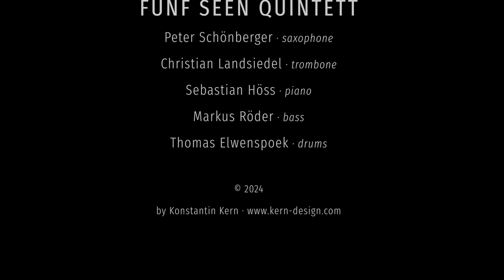Tom's Tune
Tom's Tune, eine Komposition unseres Pianisten Sebastian Höss.